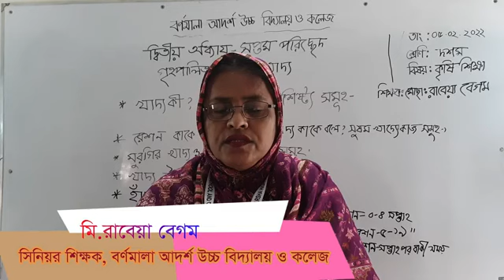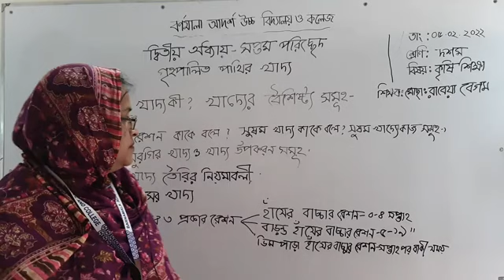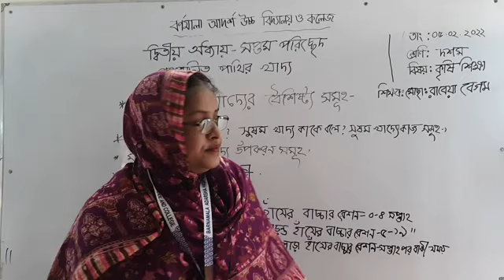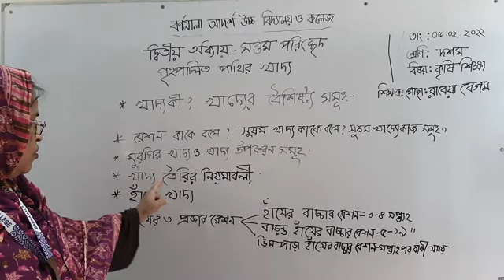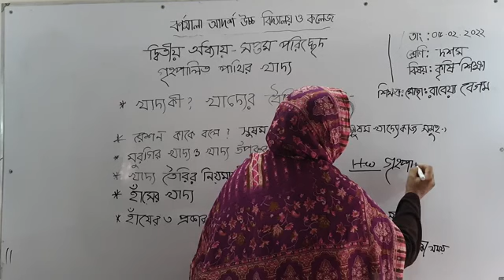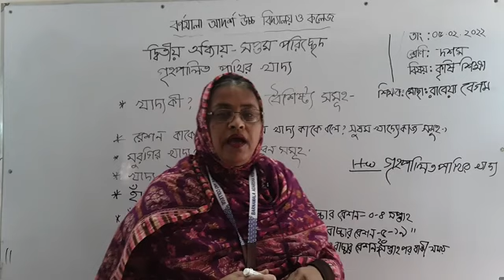গৃহপালিত পাখির খাদ্য দশম শ্রেণির শিক্ষার্থীদের জন্য